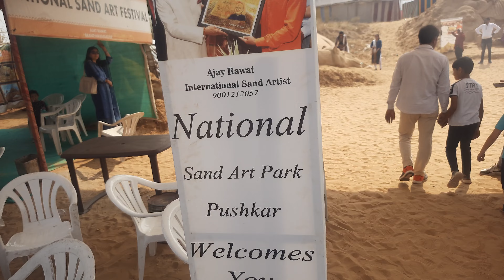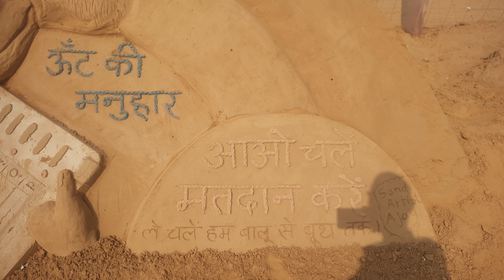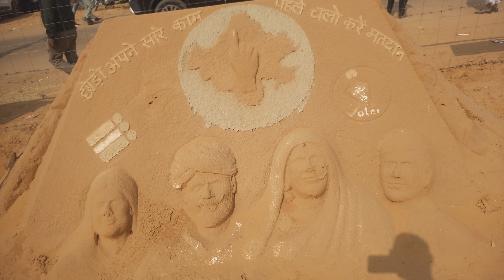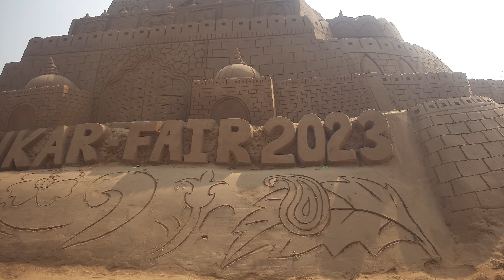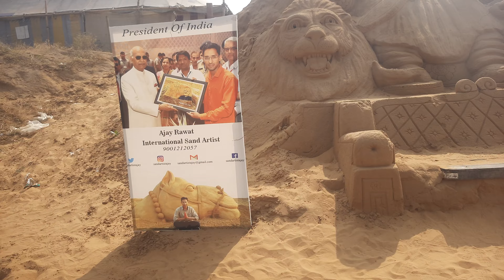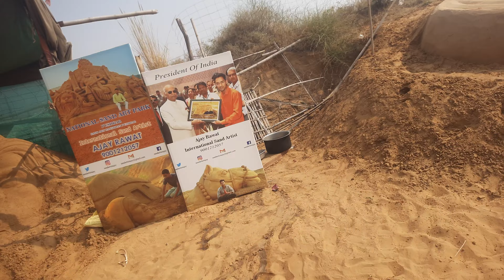विश्व भर के लोग आते हैं अजय भाई रावत कि कलाकारी को देखने के लिए सब मिट्टी के बना देता है भाई